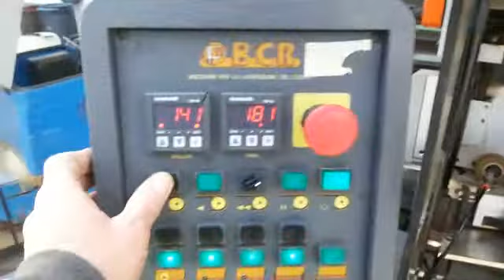Bordatrice BCR - Y 3010 - 2001